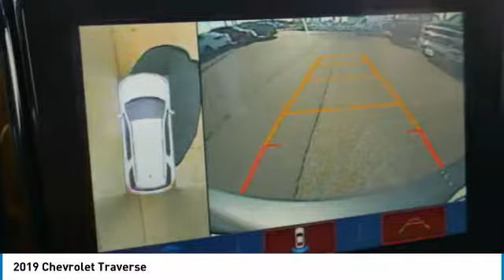2019 Chevrolet Traverse Roseville, Fridley, St. Paul, Minneapolis 195383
Rosedale Chevrolet
2845 Interstate 35 W

Recent Arrival! New Price! Factory MSRP: $49,295 AWD.brbr2019 Steel Metallic Chevrolet Traverse Premier Leather AWD 9-Speed Automatic 3.6L V6 SIDI VVTbrbrbrThe Home of the No Bull Prices. Price includes: $750 - Chevrolet Select Market Bonus Cash. Exp. 11/30/2018